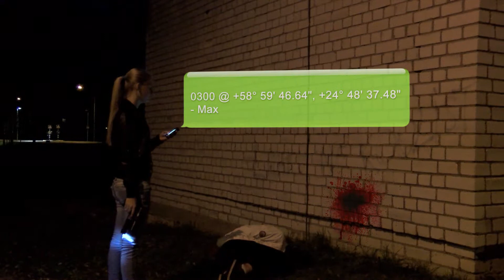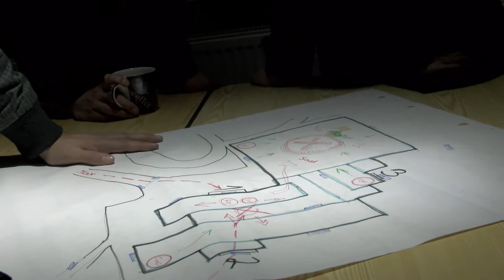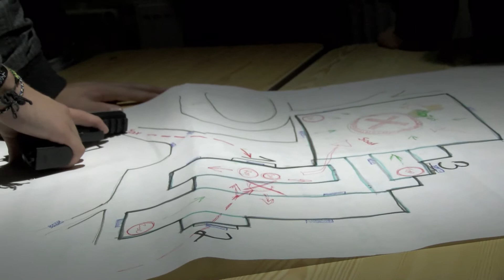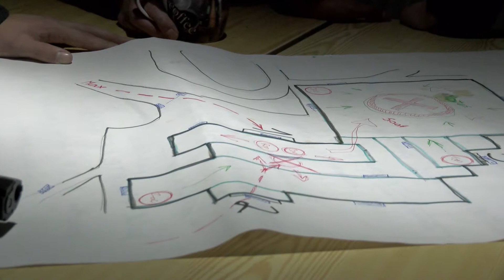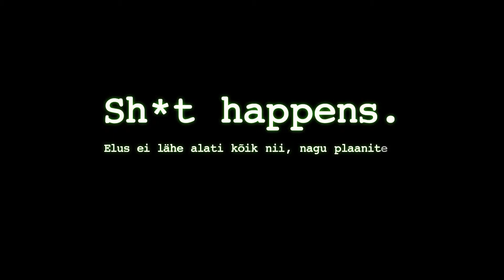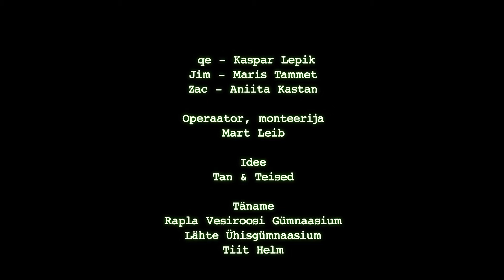9 Plaan A